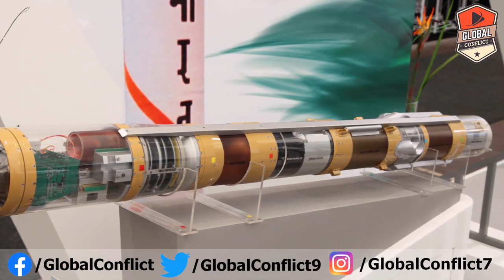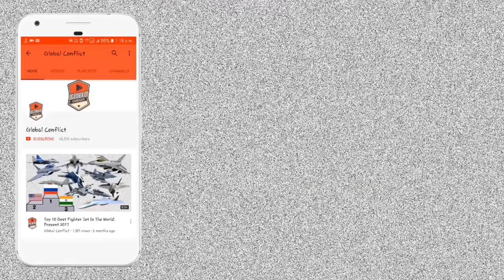Nag Third-Generation Anti-Tank Guided Missile | IndianMissileSeries #11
The Nag missile, also called "Prospina" for the land-attack version, is an Indian third-generation, all-weather, fire-and-forget, lock-on after launch, anti-tank guided missile (ATGM) with an operational range of 500 m to 20 km. It has a single-shot hit probability of 90% and a ten-year, maintenance-free shelf life. The Nag has five variants under development: a land version, for a mast-mounted system; the helicopter-launched Nag (HELINA) also known as Dhruvastra; a "man-portable" version (MPATGM); an air-launched version which will replace the current imaging infra-red (IIR) to millimetric-wave (mmW) active radar homing seeker; and the Nag Missile Carrier (NAMICA) "tank buster", which is a modified BMP-2 Infantry Fighting Vehicle (IFV) produced under license in India by Ordnance Factory Medak (OFMK).

Development of the Nag is part of the Integrated Guided Missile Development Program (IGMDP), run by Defence Research and Development Organisation (DRDO). It is manufactured by Bharat Dynamics Limited (BDL). India's Ministry of Defence (MoD) announced on 19 July 2019 that the missile was ready for production. The Defence Research and Development Organization (DRDO) successfully completed the final trial of Nag anti-tank missile using a live on a dud tank at Pokhran army ranges at 6.45 am on Oct 21, 2020.

The NAMICA (Nag Missile Carrier) is a stretched, license-built BMP-2 with additional wheels, nicknamed "Sarath" in India. It is classified as a tank destroyer. It is equipped with various electro-optical systems including a thermal imager (TI) and a laser rangefinder (LRF) for target acquisition. The NAMICA carries a total of twelve missiles, with eight in ready-to-fire mode and four in storage. It has a compact auxiliary power unit (APU) for silent watch operation, a fire detection and suppression system (FDSS) and biological, and chemical protection system (NBCPS). The carrier weights 14.5 tonnes in full combat load and is capable of moving 7 km/h in water. The carrier was put through transportation trials, covering 155 km during 2008 summer trials. It has various modes of firing, including top attack and indirect attack mode. It has a lock-on-before-launch system, where the target is identified and designated before the launch. The range of attack is limited due to its targeting system being based on visual identification.

NAMICA can fire missiles at a target located around 7.5 kilometres with hunter sight capability and carries 4 military personnel. The total project cost of NAMICA is ₹3000 crore and is developed by Defence Research and Development Laboratory (DRDL) and Ordnance Factory Board (OFB). Ministry of Defence (MoD) cleared NAMICA for production as of 14 August 2020.